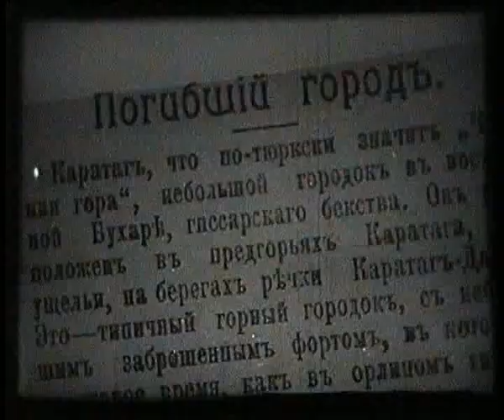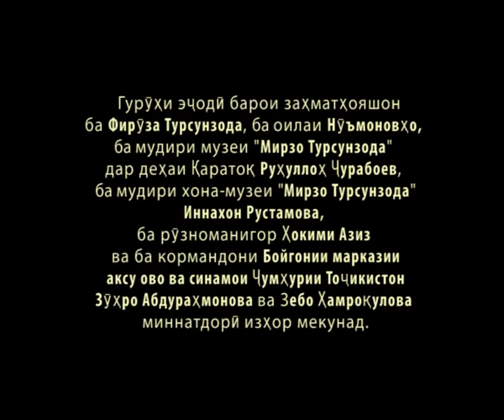Сафаре ба Дилҳо (A Journey to Hearts)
Сафаре ба дилҳо филми мустанадест ба ёдбуди шоири бузург, Қаҳрамони Тоҷикистон Устод Мирзо Турсунзода.
Муаллиф ва коргардони филм - Робия Атоева
Наворбардорон - Мизроб Нугманов, Олег Макаров
Коргардони овоз - Денис Бекетов
Филм бо дастгирии Барномаи Инсоншиносии Бунёди Оғохон таҳия гардидааст.